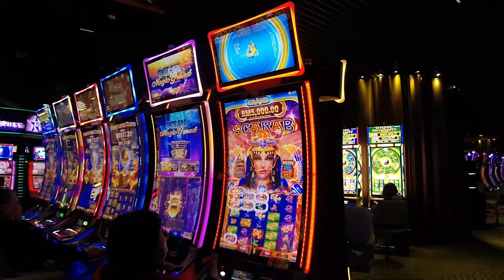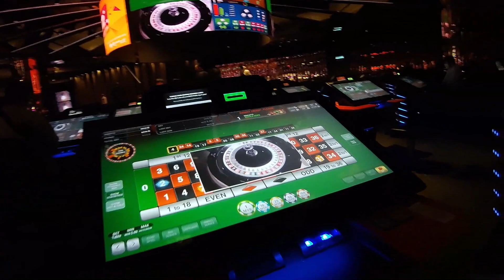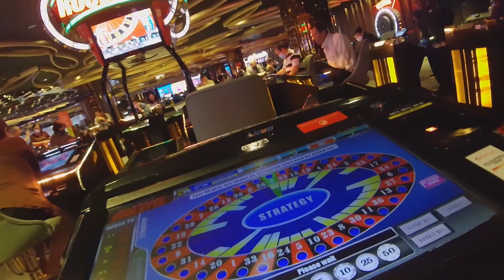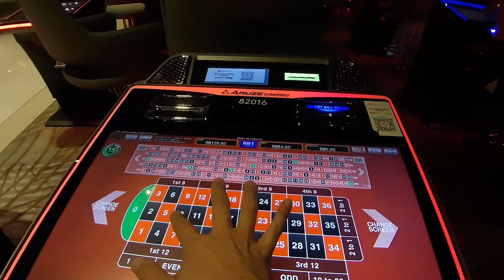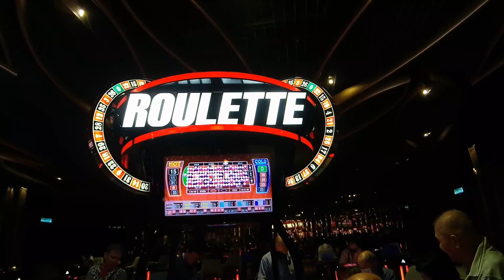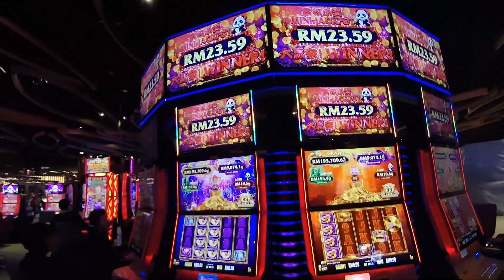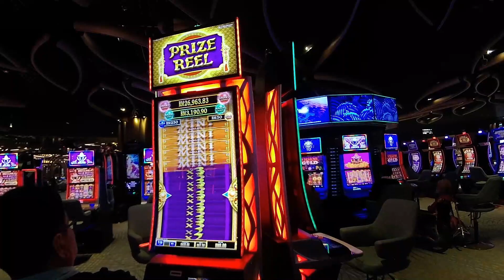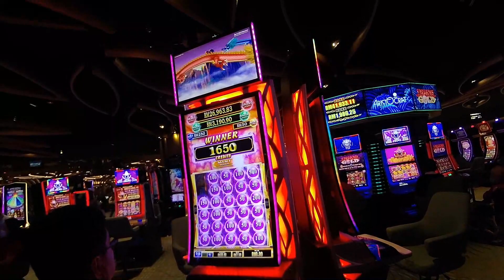JUST WALK AROUND GENTING HIGHLANDS CASINO ll NO GAMBLING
SkyCasino is Genting Highlands’ largest casino, featuring one of Asia’s largest selections of games over two stories. Try your luck at the slot machines, electronic Blackjack tables, and other games..